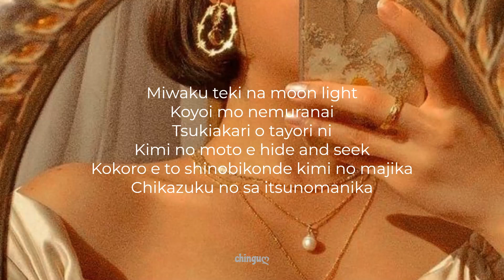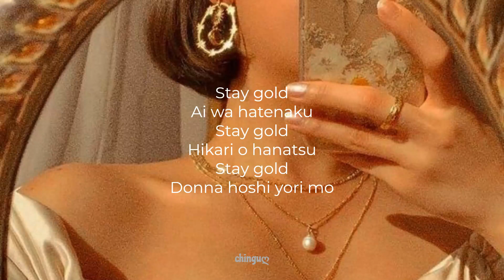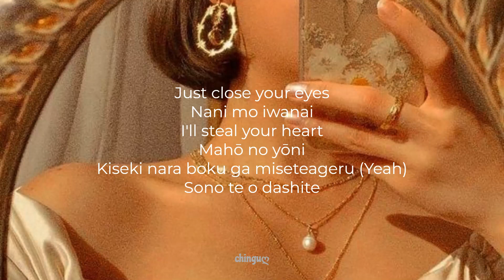BTS 방탄소년단 - STAY GOLD (LYRICS)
"Stay Gold" is the lead single and title track from BTS's fourth Japanese studio album "MAP OF THE SOUL : 7 ~ THE JOURNEY ~". The song was premiered on June 19, 2020, accompanied by a music video.
This is the theme song for a Japanese TV drama "Spiral Labyrinth – DNA Science Investigation" produced by the TV Tokyo network.